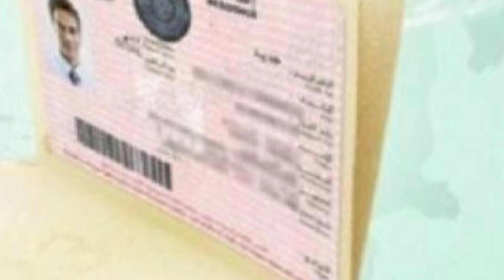প্রবাসীদের জন্য গোল্ডেন ভিসা চালু করল ওমান